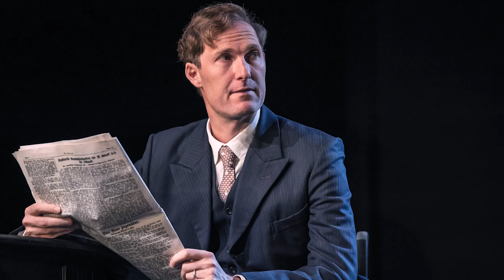Leopoldstadt | Trailer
Tom Stoppard’s new play, directed by Patrick Marber, is an intimate drama with an epic sweep; the story of a family who made good. “My grandfather wore a caftan,” says Hermann, a factory owner, “My father went to the opera in a top hat, and I have the singers to dinner.”